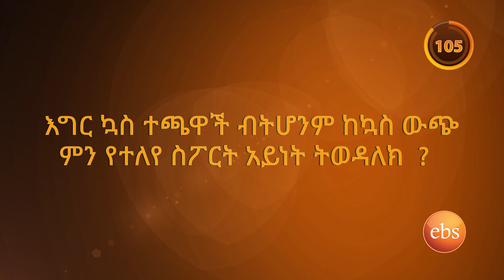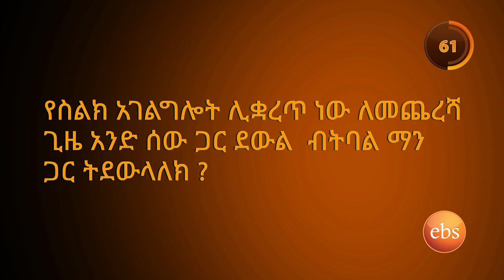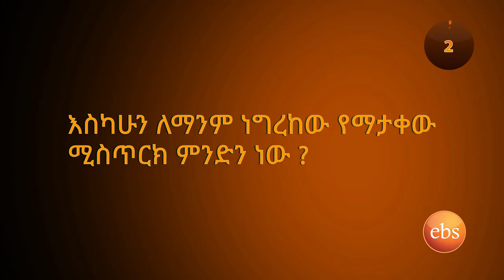120 ሰከንድ ጥያቄዎች ከ ሱራፌል ዳኛቸው ጋር